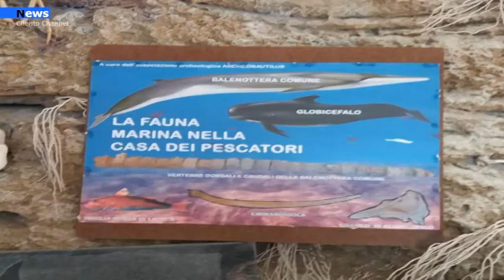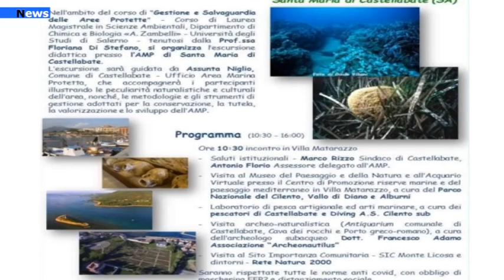Castellabate, Escursione didattica itinerante nell’area marina protetta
Si è svolta ieri 12 Gennaio, per il secondo anno, l’escursione didattica presso la nostra Area Marina Protetta.
Questa si è svolta nell’ambito del corso di Gestione e Salvaguardia delle Aree Protette (Laurea magistrale in Scienze Ambientali dell’Università degli Studi di Salerno) tenutosi dalla professoressa Floriana Di Stefano, Presidente della Commissione di Riserva dell’Area Marina Protetta Santa Maria di Castellabate.